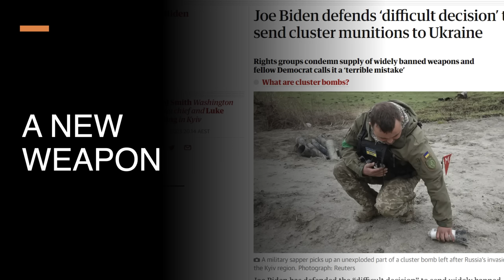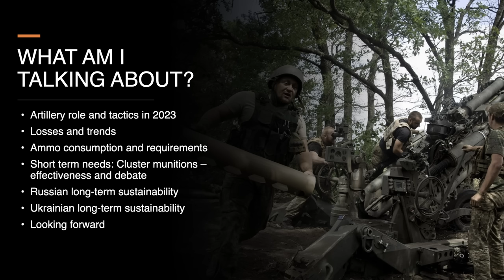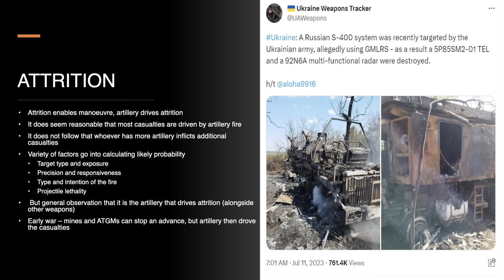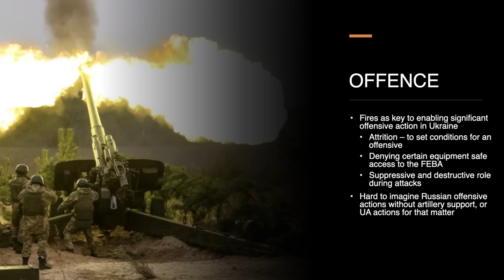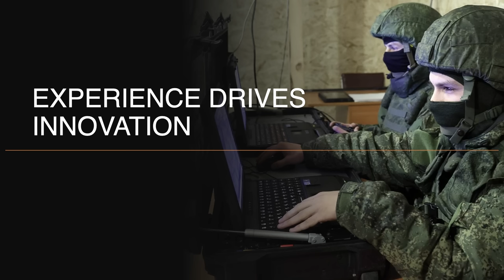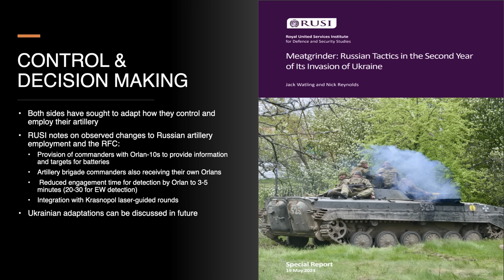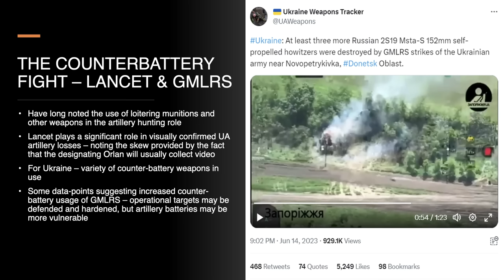Cluster Munitions & Artillery in Ukraine - Attrition, Ammunition & Adaptation in 2023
Description:
While systems like tanks, jets and cruise missiles tend to capture the public imagination, the war in Ukraine in 2023 is largely being fought with much the same tools as it was in 2022 - artillery.

The constant exchange of fire has been critical to the battle, enabling attrition, blunting attacks and enabling advances. Both sides have continued to adapt, trying to refine their tactics and capabilities while wearing down their opponent.

But in this attritional struggle, losses and resupply of systems, barrels and ammunition matter, not just tactics. Ukraine now finds itself in an ammunition deficit - trying to attack at a time where its allies have not yet ramped up production enough to readily meet its needs.

It's in that context that the US recently announced the supply of cluster munitions to refill Ukraine's ammunition bunkers. Today we look at those munitions, their likely impact, as well as the broader course of the artillery war in Ukraine one year on from my original video on the topic "outgunned"

Caveats and comments:

historical data is limited less by the fog of war and more by the quality and limitations of the study in question (as with the CM figures from Vietnam)

Regarding cluster munitions - I have tried to give a frank evaluation of the current regulations and their potential application - but must note that this does not in itself represent an endorsement of the production, transfer or employment of these munitions in contravention of the CCM

All usual caveats - including the content's intended role as entertainment and all statements coming with an * serving interchangeably as "reportedly" "allegedly" or similar

Armament Research, Development & Engineering Centre - Picatinny Arsenal
The evolution of Artillery for increased effectiveness

Timestamps:
00:00:00 — The Artillery War In Ukraine — 2023
00:01:48 — What Am I Talking About?
00:02:25 — The Decisive Weapon
00:08:01 — Changing Tools & Tactics
00:13:14 — Losses & Trends
00:24:35 — Ammo Consumption
00:32:17 — Cluster Munitions & The Debate
00:50:14 — Russian artillery sustainability
00:59:00 — NATO+
01:08:34 — Next Steps
01:11:42 — Conclusions
01:12:58 — Channel Update